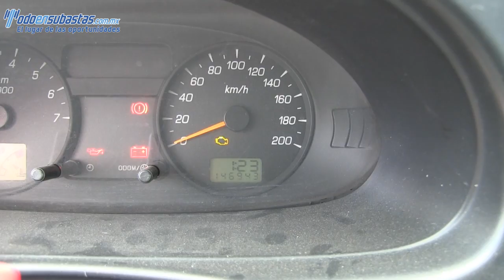903250 Ford / Courier pickup / 2011